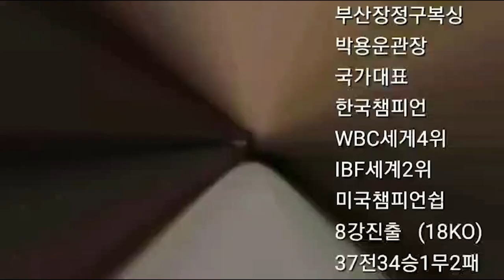진짜로 생활 복싱인들 맞나?! 어지간한 프로선수보다 잘하네!! 진호준(싸이코핏불스)VS 김근우(양정 장정구)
1월 15일 더라이프 체육관에서 벌어진 생활 체육 복싱대회에서 두 선수가 난타전 !!!